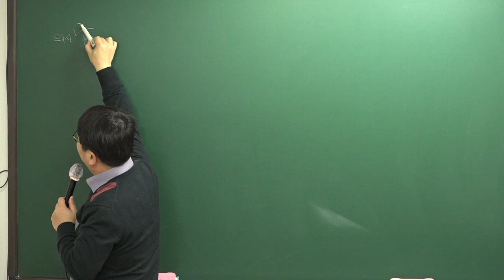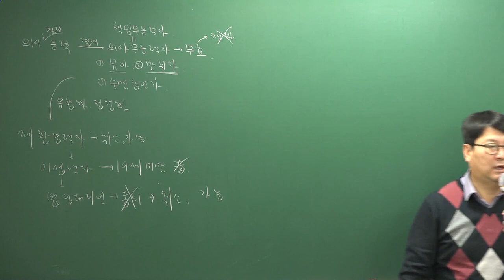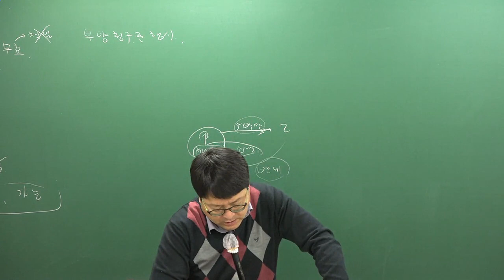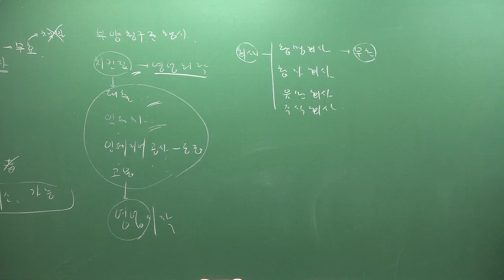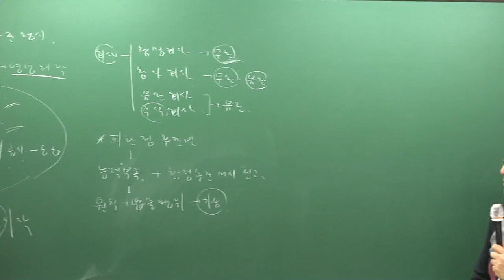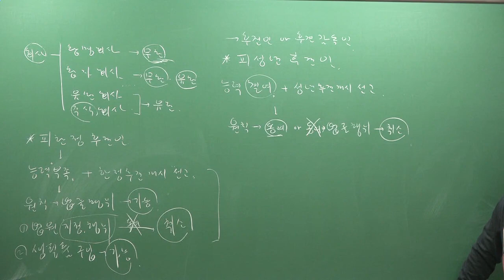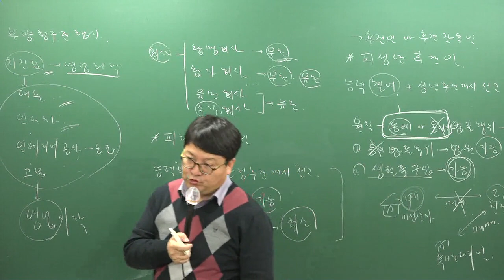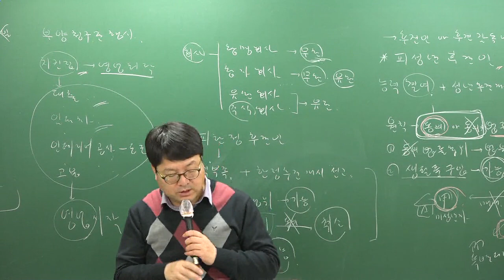[주전무] 2019년 주택관리사 민법 심화이론과정 1-3